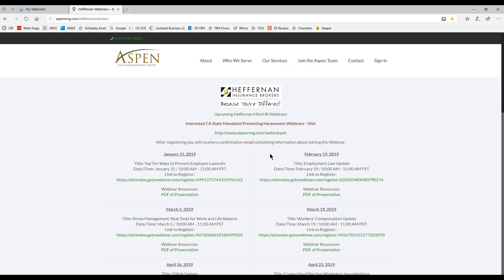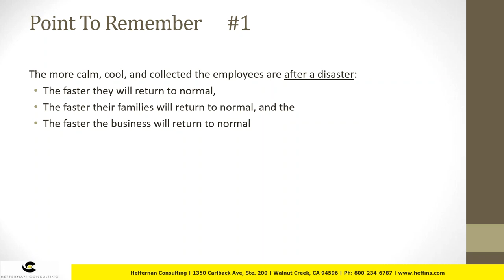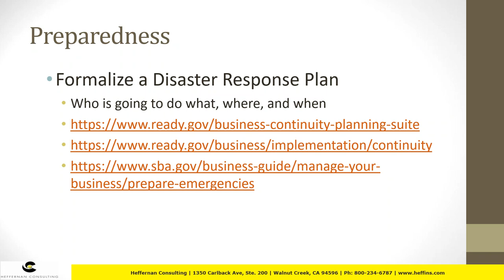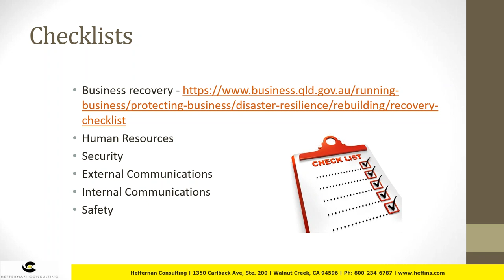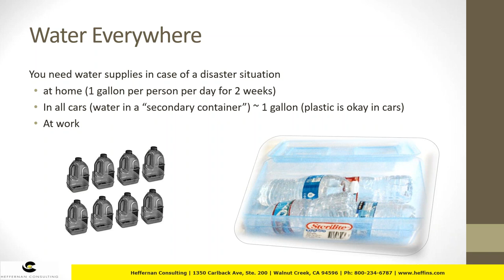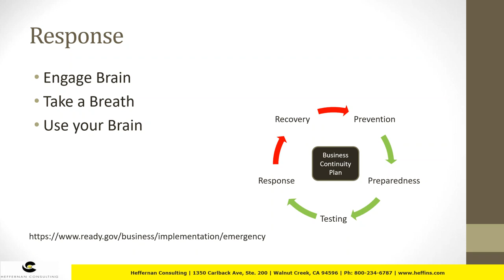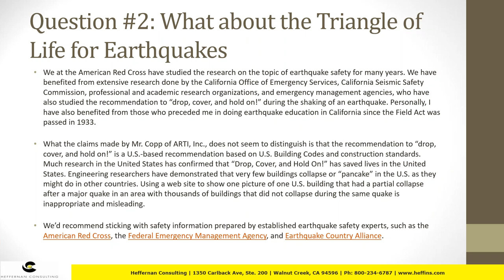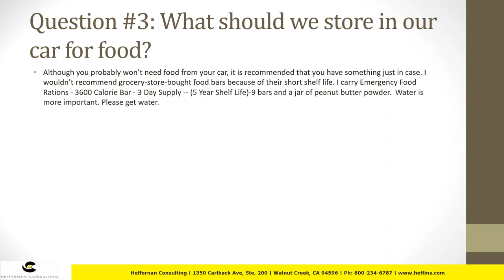Disaster Preparedness, Policies, and Drills